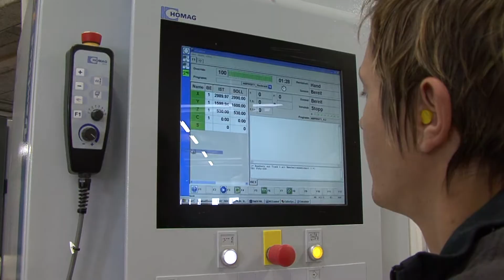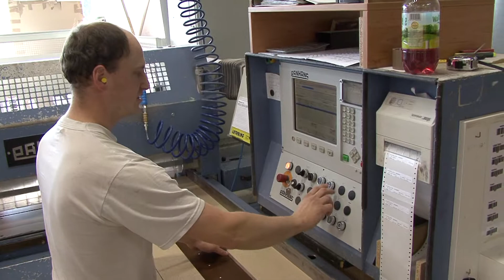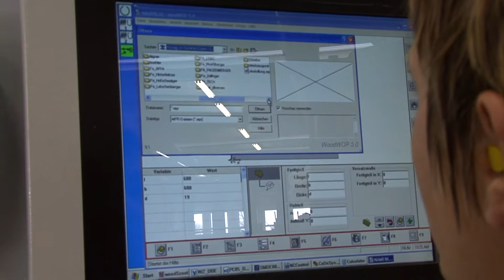Tischlerei Scheiter GmbH Bildungsmeile WKO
Die Tischlerei Scheiter in Biberbach nimmt an der Bildungsmeile der WKO Amstetten-Scheibbs teil.
Kamera & Schnitt L.H.